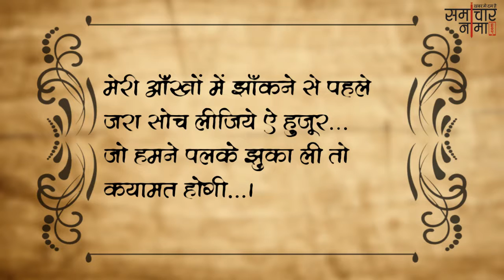सहमे हुए आशिक़ के लिए पढ़े शायरी | Best Shayari in Hindi - समाचारनामा